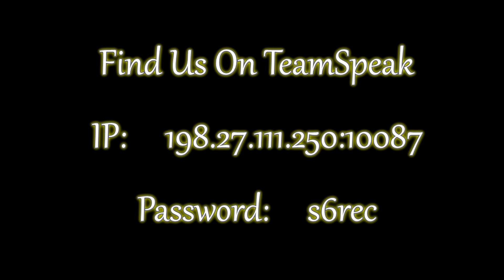Section 6 (FSO) Promo 2015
Official Section 6 (FSO) Promo 2015